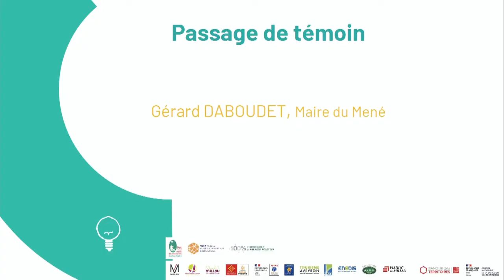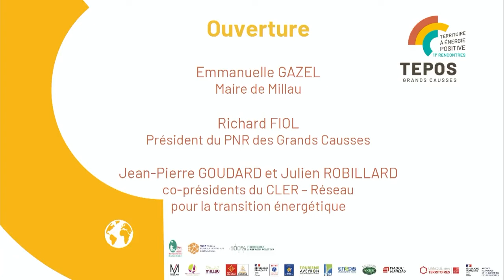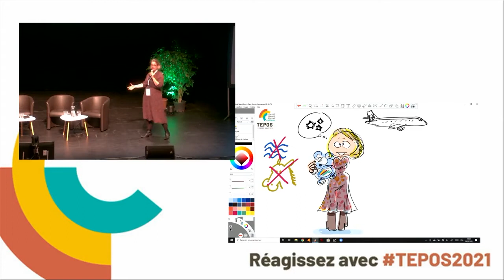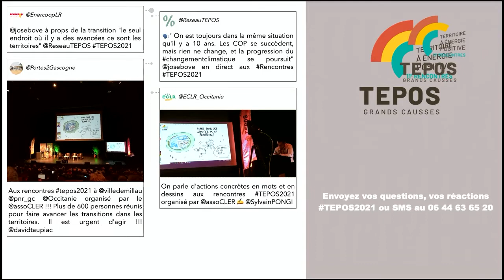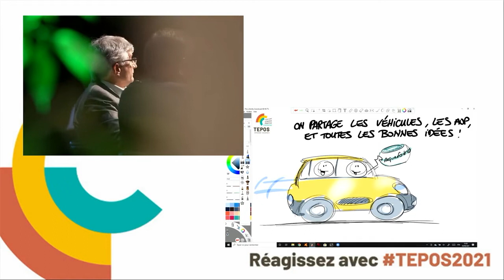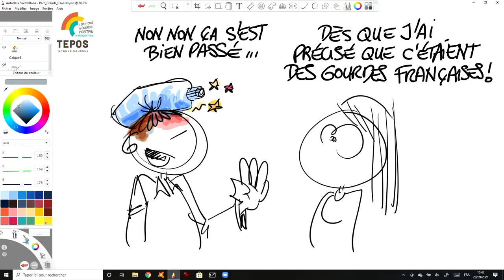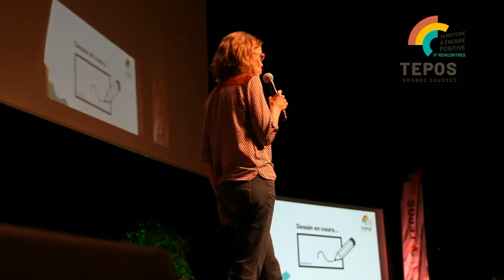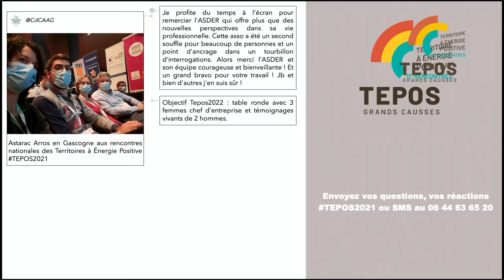TEPOS 2021 : plénière d'ouverture - Grands Causses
Revivez la plénière d'ouverture des 11 ème Rencontres Nationales énergie et territoires ruraux, vers des territoires à énergie positive, qui s'est déroulée le mercredi 29 septembre 2021.

Au programme :
-  Ouverture et passage de témoin entre les territoire du Mené et des Grands Causses
- Témoignage vivant
- Temps de prise de recul avec José Bové
- Table ronde : "L’intégration des acteurs économiques au projet TEPOS"
- Intervention du réseau TEPOS

Restons connectés !